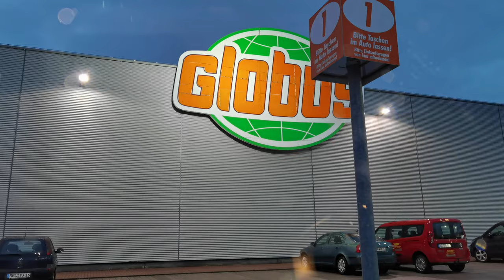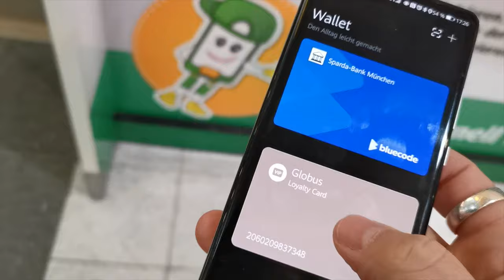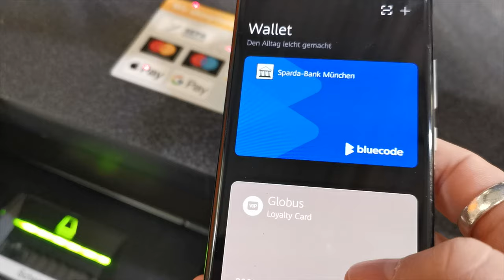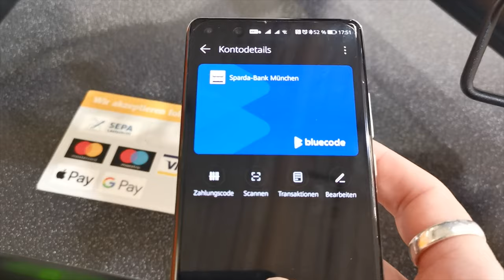HUAWEI Pay für Euch im GLOBUS getestet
HUAWEI Pay ist da und natürlich wären wir nicht der HUAWEI.blog, wenn wir das nicht auch gleich unter vollstem Einsatz unseres Lebens für Euch getestet hätten.

Der Rainer zeigt euch seinen Haul bei GLOBUS. ;)

Gefilmt wurde sowohl mit dem Mate 20 Pro, als auch mit dem P40 Pro +.

Für HUAWEI Pay wurde das P40 Pro + ohne Google Mobile Services genutzt.

Habt ihr es auch schon getestet?

Immer aktuell und mit über 31.000 Usern diskutieren?! Kannst du haben. Tritt gleich unserer honor Facebook Community bei: